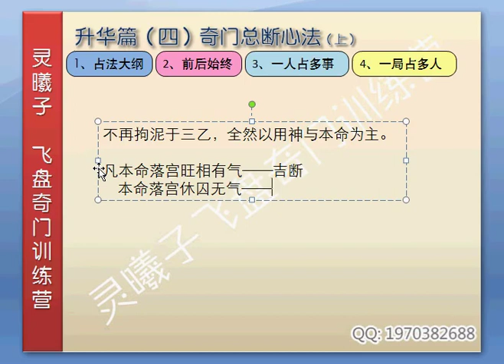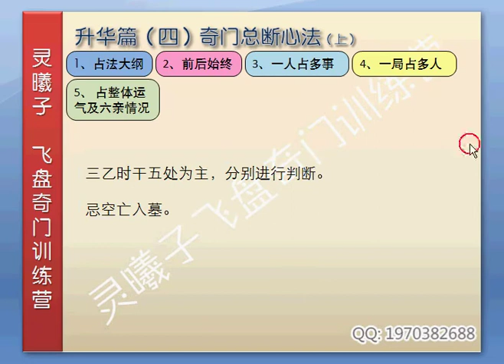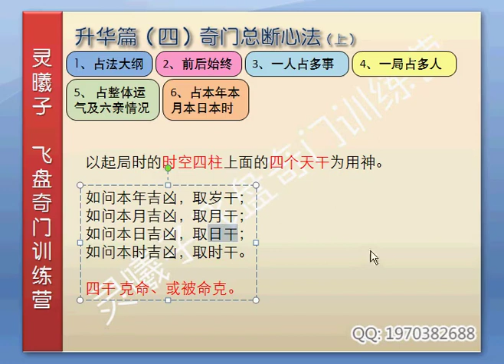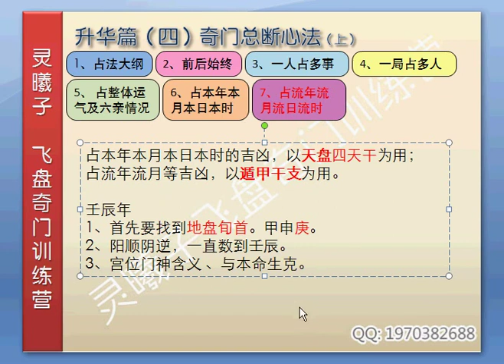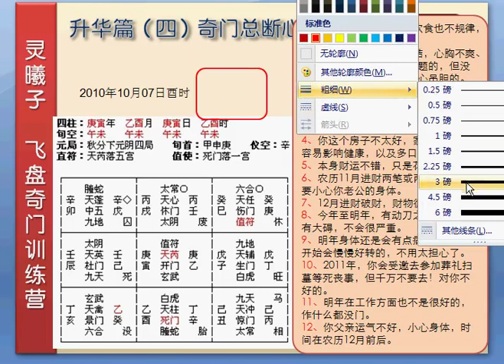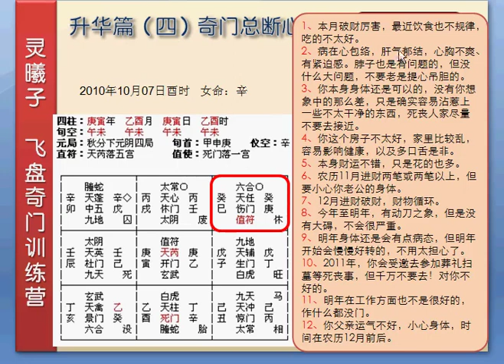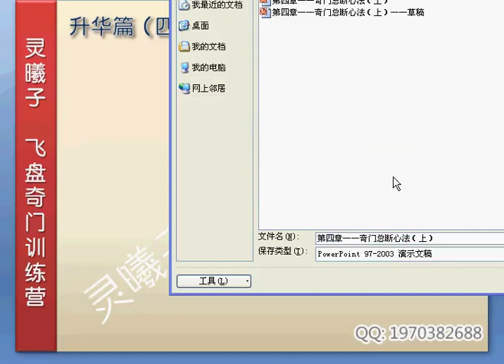【升华篇】第三章——奇门总断心法（上）